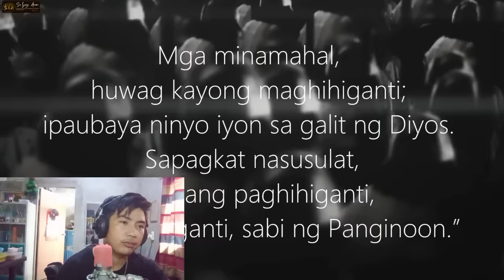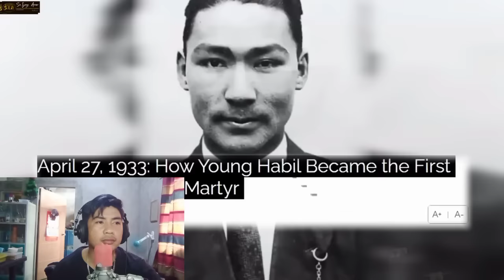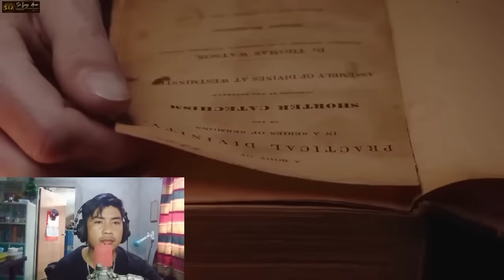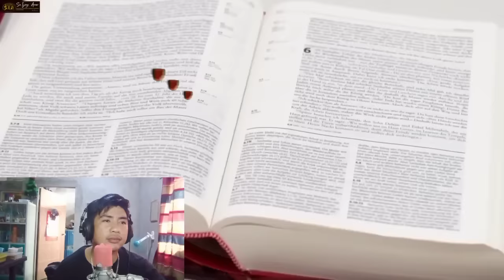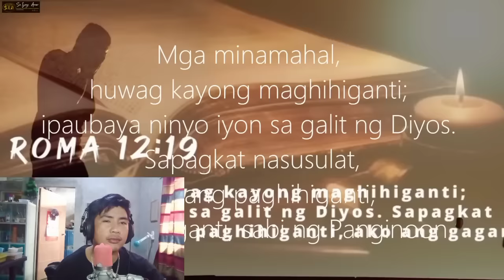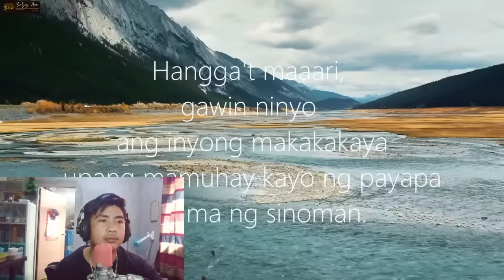HALOS 1-4 NG CHINA PINALUBOG NG DIYOS REACTION VIDEOS MULA KAY SAIYONG ARAW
halos 1-4 ng China PINALUBOG ng Diyos dahil sa pag papahirap sa mga christiano reaction videos Mula kay Saiyong araw